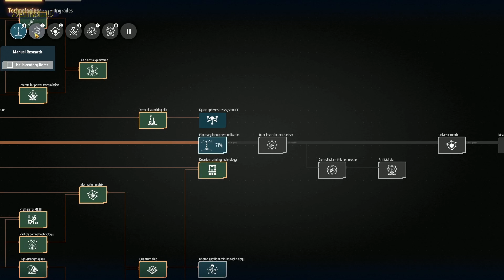Sehr hübsche Aussichten. | Dyson Sphere Program | Ep. 159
Baue die höchst effizienteste intergalaktische Fabrik in Dyson Sphere Program! Sammele Ressourcen, plane und baue Produktionslinien und zapfe Sterne an. Wandle deine interstellare Fabrik von einem kleinen Workshop zu einem galaktischen Imperium.

Genre: Basebuilding
Entwickler: Youthcat Studio
Publisher: Gamera Games
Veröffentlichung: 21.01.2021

Game-Tags